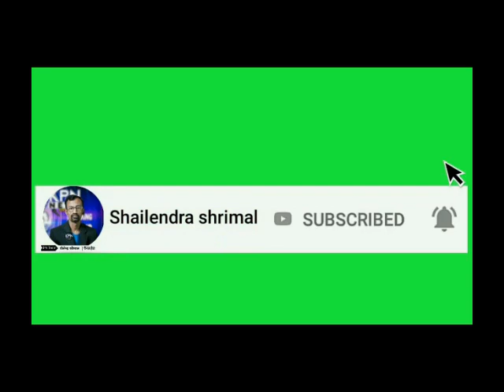सेक्स रैकेट आजाद नगर में जो सेक्स रैकेट पकड़ा गया उसमें परदेसी पुरा और मूसाखेड़ी की महिलाए पकड़ी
कोरोना काल में वैसे ही लोग घर से बाहर नहीं निकल रहा है और कुछ कतिपय लोग सेक्स वर्कर महिलाएं सेक्स रैकेट पकड़ा आजाद नगर पुलिस नेआजाद नगर में जो सेक्स रैकेट पकड़ा गया उसमें परदेसी पुरा और मूसाखेड़ी की महिलाए पकड़ी गई
हलो हलो